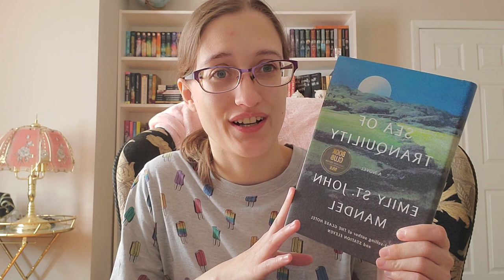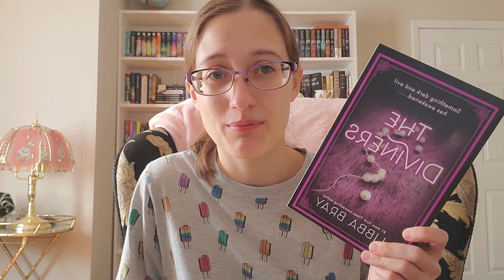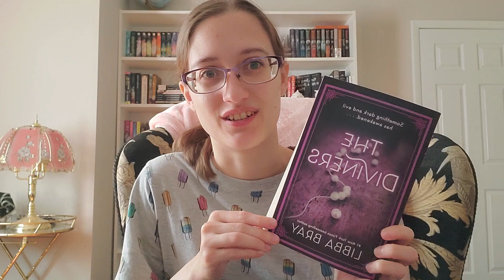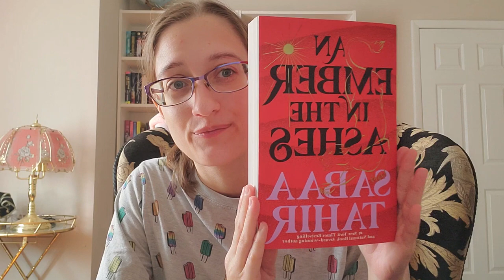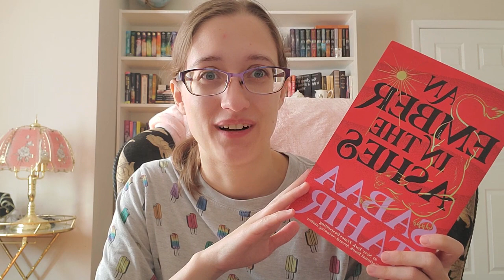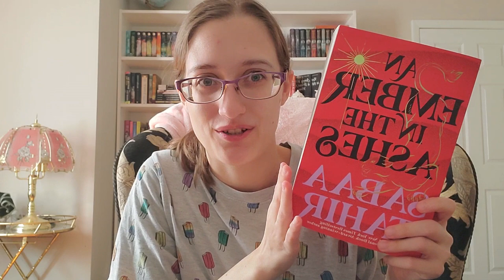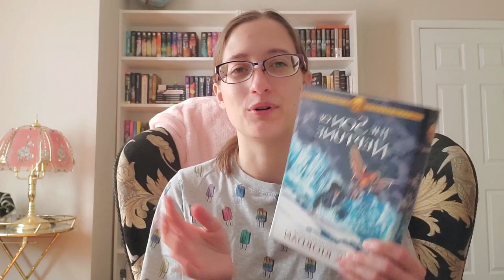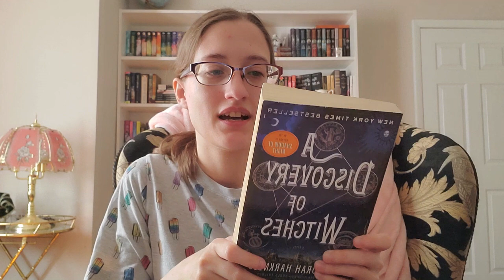Magical Readathon Autumn Equinox 2024 TBR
Big shout out to G over at @BookRoast for putting this whole thing together, be sure to check out her channel for all the information on the readathon!

My Books!
-Revelry in the Dark
-Jenny Was a Friend of Mine